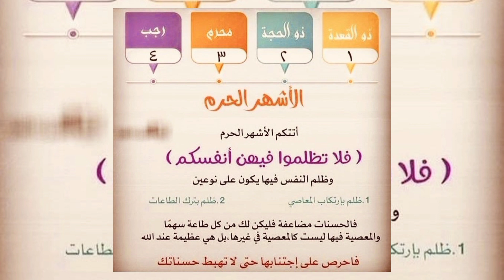الأشهر الحرم _ماهي الاشهر الحرم؟؟ولماذا سميت بذالك؟